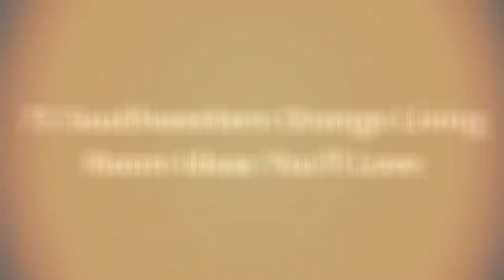75 Southwestern Orange Living Room Design Ideas You'll Love ♡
Browse southwestern orange living room decorating ideas and furniture layouts. Discover design inspiration from a variety of southwestern orange living rooms, including color, decor and storage options.

0:00:00 - Intro
0:00:12 - Southwestern Orange Living Room Design Ideas You'll Love: Inspirations 1 to 25
0:03:01 - Southwestern Orange Living Room Design Ideas You'll Love: Inspirations 26 to 50
0:06:02 - Southwestern Orange Living Room Design Ideas You'll Love: Inspirations 51 to 75